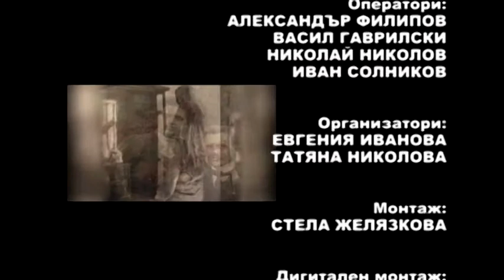PD November2014 689